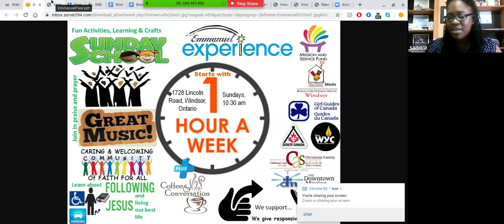Community Innovation Hub Gathering September with Rev Sadekie Lyttle-Forbes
Rev. Sadekie Lyttle-Forbes of Emmanuel United Church in Windsor ON talks about the internal work that needs to be done with a congregation to facilitate outreach, community and neighbourhood work, sharing specific examples of how she cares for her congregation and what the result has been for their neighbourhood involvement.

Please let us know if you require a transscript for accessibility purposes.